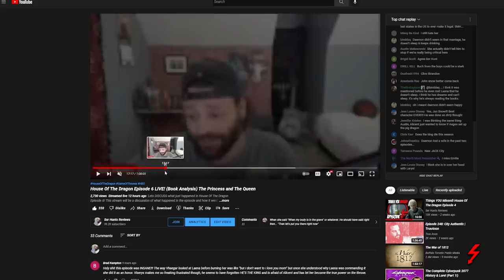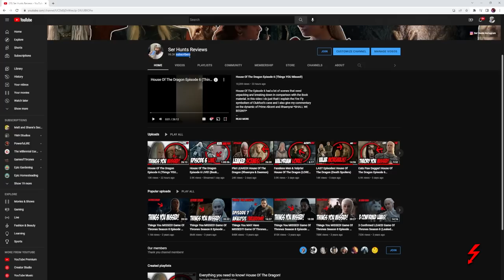Episode 7 Trailer! House Of The Dragon (BREAKDOWN) Alicent Vs Rhaenyra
In this breakdown video I explain what exactly happens in the Episode 7 Trailer for House Of The Dragon! This video will contain Book information which some may perceive as SPOILERS! So be warned! I also give *my Theory and Analysis* on the motivation behind Larys Clubfoot Strong. *SHALL WE BEGIN?!*

Breanne Johnson, Melanie Mears, Gholam Da Pantaloon Sniffer, Dennis Sorensen, T.L. Anderson, Winterfell26, Femi Ayanbadejo, Luqmaan Daniels, More Cowbell, TheBioExplorer, Jon Haymaker, Brandon Roper, NYer in MA, sal3peat, DQ "The Sword In The Darkness", Laura Estrada, Kelly Mother of Chihuahuas

➤House Of The Dragon➤Game Of Thrones➤ House Of The Dragon Seasom 1➤House Of The Dragon PLOT LEAK➤House Of The Dragon Breakdown➤Daemon Viserys Rhaenyra Alicent Aegon➤House Of The Dragon Explained➤House Of The Dragon Podcast